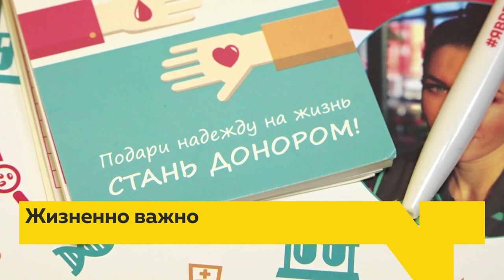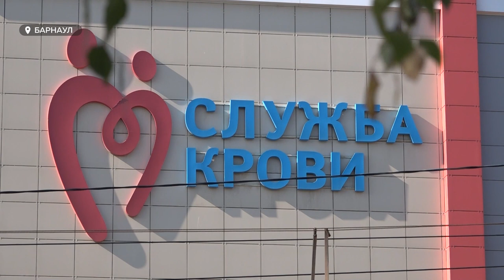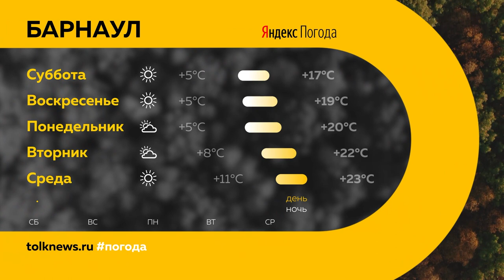«День с Толком». 16.09.2022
Смотрите в выпуске:
- К нам приехал ревизорро: эксперты московского «Народного фронта» проинспектировали общественные объекты городов края. Сегодня со строгим контролем ходили по Новоалтайску
- 40 человек — стольким жителям Алтайского края необходима пересадка костного мозга. Пациентов немного, немного и самих  доноров. Почему? И кто именно может помочь нуждающимся?
- Они увидели друг друга — и полюбили. - Барнаульцы наблюдают лав-стори в зоопарке, куда привезли зебру-невесту. Какой у нее характер? И кого еще привезли в Барнаул?

00:00 Анонс
01:01 Рейд «Народного фронта»
07:12 Лесное хозяйство
10:09 Донорство костного мозга
12:55 Зебры Василий и Зузу
16:02 Прогноз погоды